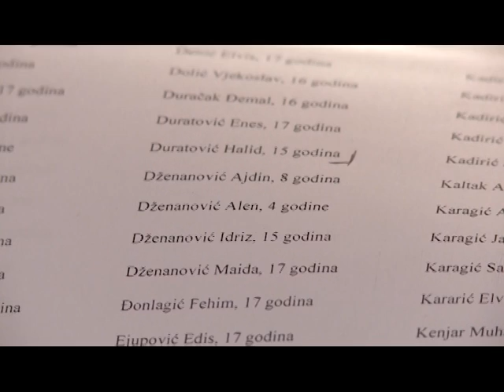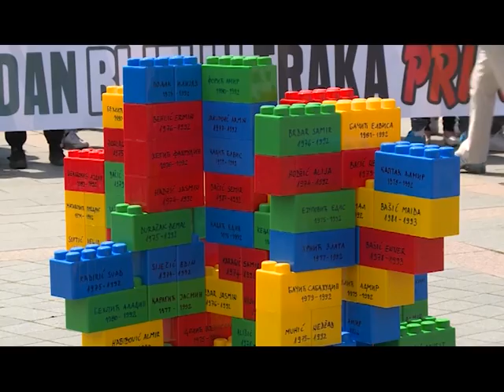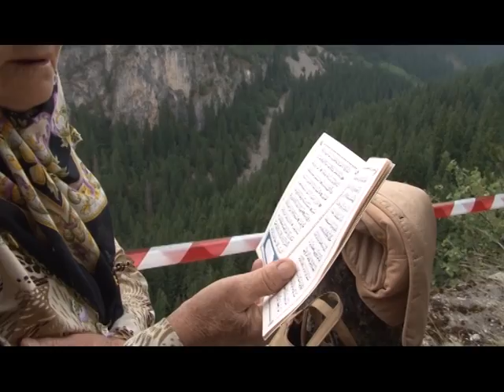Dokumentarni film: Kako je počeo rat u Prijedoru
Svakog 30. maja u Prijedoru ista slika. Gradonačelnik i srpska boračka udruženja, obilježavaju Dan odbrane grada. Povratnici i aktivisti nose bijele trake u znak sjećanja na stradale Bošnjake i Hrvate.